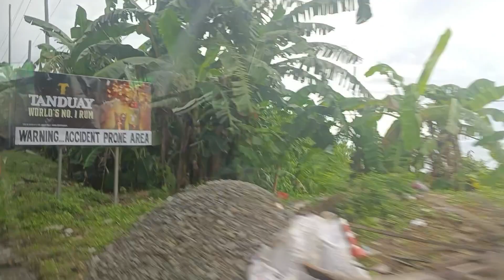Dahil sa tarik ng kalsada,truck umatras🥹